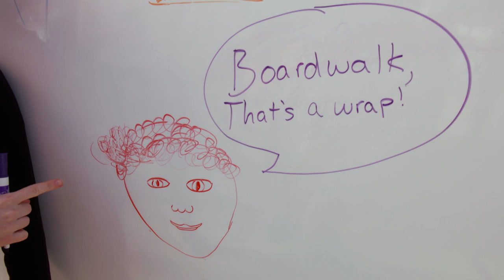Google I/O'19 - Boardwalk Tour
Check out the central hub of I/O'19, The Boardwalk, where all walks gather for interactive arts, relaxing on the lawn and selfies with the Android. Developer Advocate Emily Fortuna hosts.